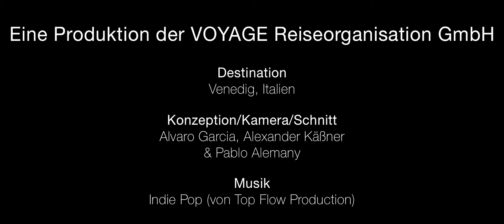VENEDIG Citytrip | GO Jugendreisen | Sommer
Ein Ausflug in die weltberühmte Lagunenstadt Venedig lohnt sich! Hier erwarten euch tolle Souvenirgeschäfte, italienischer Flair mit allerlei Kultur und der beeindruckende Charme dieser unvergesslichen Stadt.